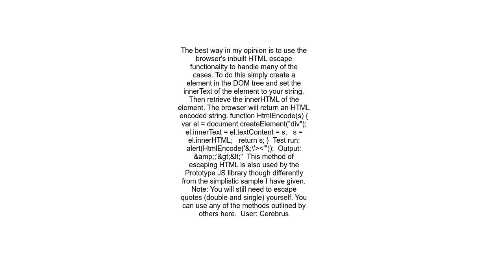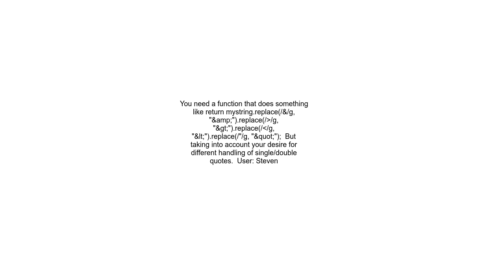Convert special characters to HTML in JavaScript